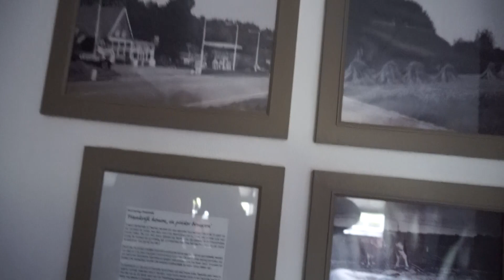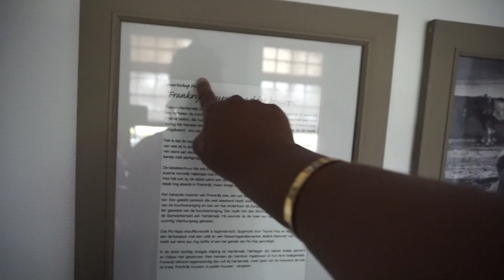TRAVEL VLOG HOLIDAY IN THE SPA RESORT WITH NAKED AND NUDE PEOPLE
good day a morning vlog for you guys! My sister and I went on a mini trip. A weekend in Zwaluwhoeve in hierden. Its a spa resort located in a small town called Hierden in the Netherlands. We stayed in hotel Tippe. Thats a hotel across the spa. We didnt take into enounter that it was nude naked day at spa so that was kind of awkward for us!! We were so happy that the next day was a bikini themed day. Dont know when my next vlog is going to be up but click on the bell next to the subscribe button to get a notificatiobn on it so dont have to check each time.